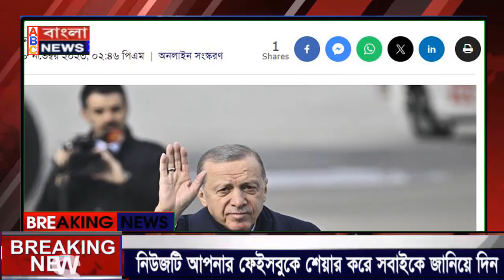আন্তর্জাতিক সংবাদ Today 19 NOV 2023, World News ! international news Bangla news